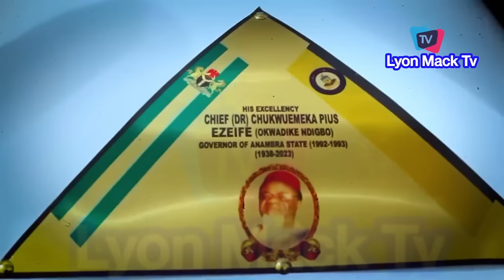Peter Obi, Gov Soludo, Chris Ngige & Others Pay Last Respect To Late H.E. Dr Chukwuemeka Ezeife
Moments Peter Obi, Gov Soludo, Chris Ngige & Others Pay Last Respect To Late H.E. Dr Chukwuemeka Ezeife Anambra State first Executive Governor
Jnr pope D!ed Years Ago. Actor Frank Tana & Others Reveal How He's been K!lled By Movie Producers
Actor TC Okafor Narrates His Story How HE Escape De@th From the Boat That K!lled Jnr pope
Gov Alex Otti Speaks To Abia,How Abia USES ADVANCED TECH TO ARREST SUSPECTS WHO KIDNAPPED ABSU DVC:-
I Supported Peter Obi With My Full Chest Comedian AY Brag At His Easter show In Lagos
If You love Your State Won't Be Part Of Any Destruction - Gov Simi Fubara Speak To Rivers People
Peter Obi, River state Deputy Gov, Hon Ben Kalu Awarded At Madonna University 25th Anniversary:-
Gov Alex Otti & Sir Emeka Offor At The Alaoji Power Plant As EEDC Invest To Power Other LGA Of Abia
Governor Alex Otti Visit The Burnt Chisco Park In Aba Abia State As Cars Worth Millions Gone:-
Gov Fubara Throw shades At Wike As Obi, Alex Otti & Dangote Burst Into Laughter At Wigwe's Funer@l
Peter Obi, Dangote, Dapo Abiodun & Others In Ikwerre PH As The Remains Of Herbert Wigwe Laid To Rest
Gov Alex Otti & Team Go for Inspection At The Aba Port Harcourt Road With Massive Crowd Following
Nollywood Legend Victor Osuagwu & Charles Awurum Mourn Their Friend "Mr Ibu" In Deep Tears:-Nollywood Legend Victor Osuagwu & Charles Awurum Mourn Their Friend "Mr Ibu" In Deep Tears
Peter Obi Attends The Last Ofala Festival of Eze VBC onyema In Ogwu Ikpele With Soludo In Anambra
Peter Obi, Otti, Bathlomew Nnaji Founder Of The Aba Geometric Power Plants Speak At Plants
Peter Obi in Aba for commissioning of the Geometric Power Plant in Osisioma and several roads in Aba
Peter Obi & Gov Alex Otti Take A Tour of the Geometric Power Plants In Aba Before Commisioned
Peter Obi Advice Skillful Youths Who Plan To Japa With This Economic How To move Find Out